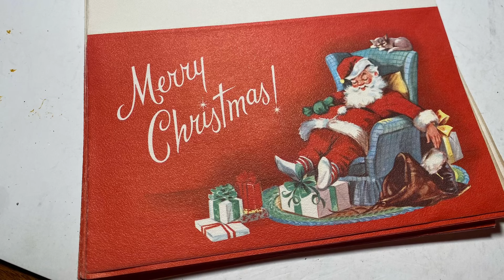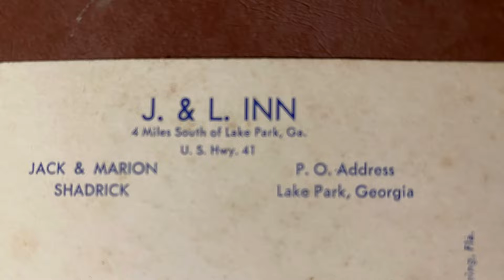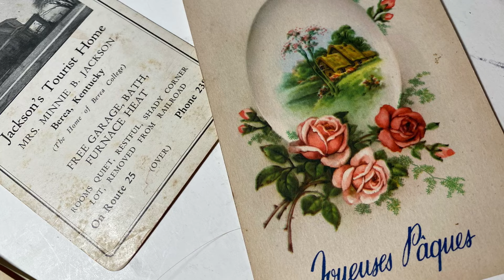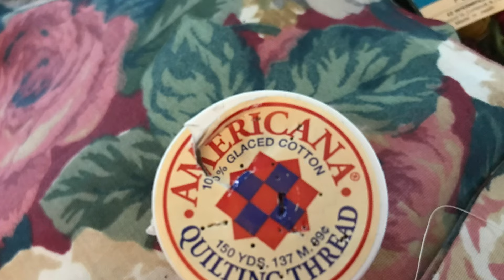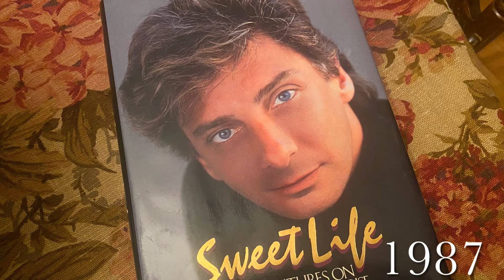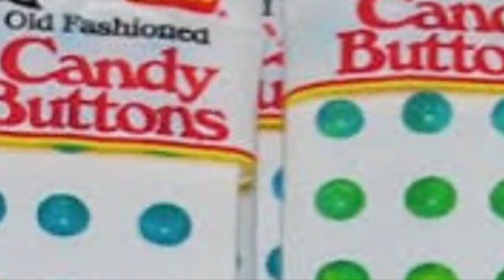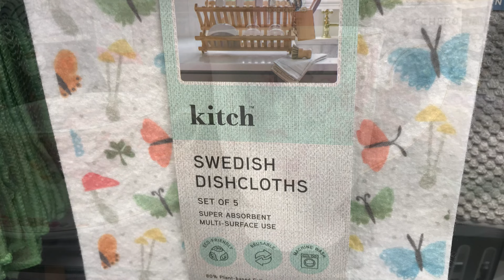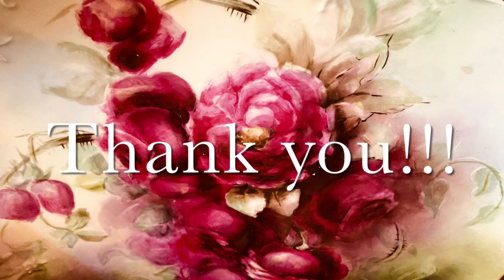More Curbside Finds, & Bling!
Digging on the curb!